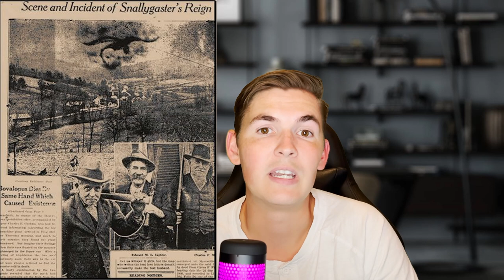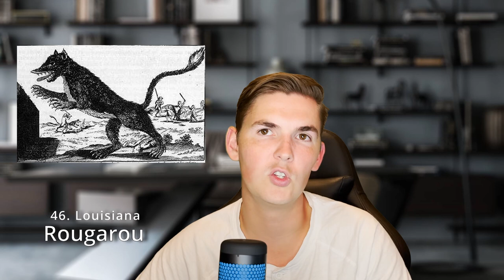EVERY CRYPTID / MYTH IN EVERY STATE (part 5) Southeast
AMERICA'S CRYPTIDS / MYTHS PART 5 of 5

This is a 5 part series about all the cool legends and folklore in all 50 States in the United States.

We talk about: MOTH MAN, SNALLYGASTER, Hopkinsville Encounter, Tennessee Wildman, The VAMPIRE BEAST, LIZARD MAN of Scape Ore Swamp, Fouke Monster, The Rougarou, Pascagoula Elephant Men, White Thang, Altamaha-ha, and the SKUNK APE.